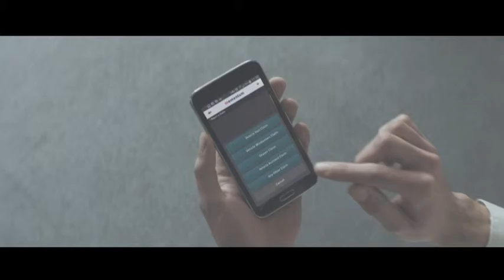MOMENTUM - 'TIME TO SAY GOODBYE'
Saatchi & Saatchi BrandsRock's first TV ad for Momentum Short Term Insurance